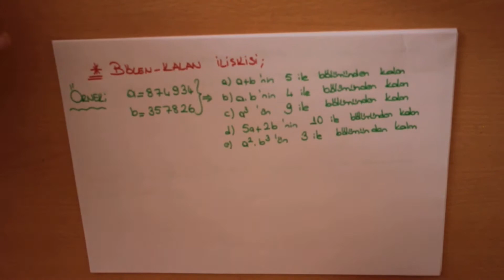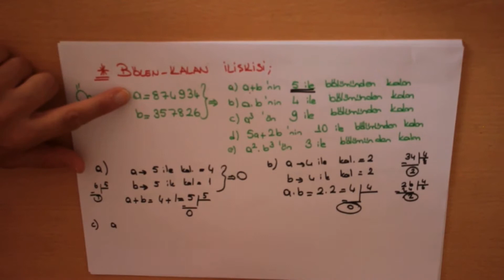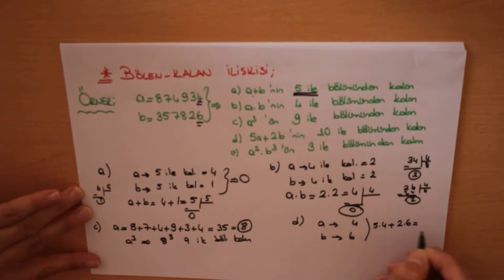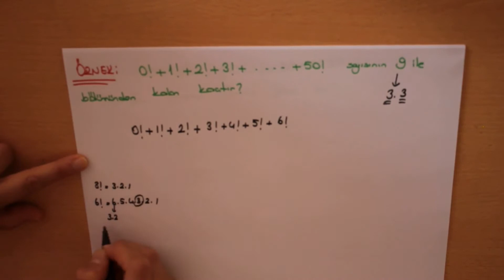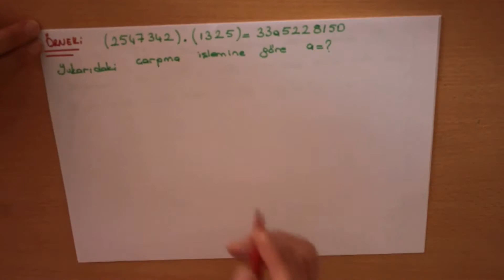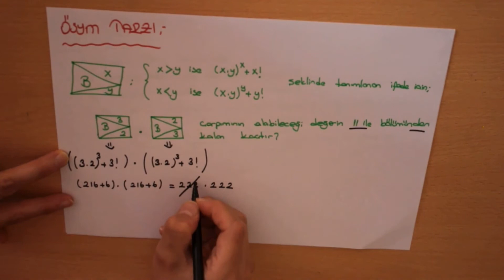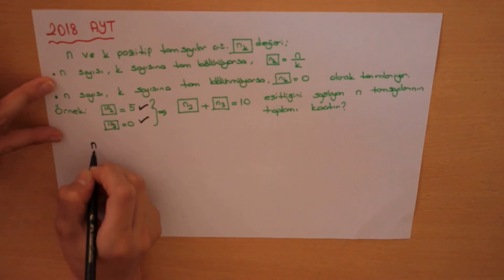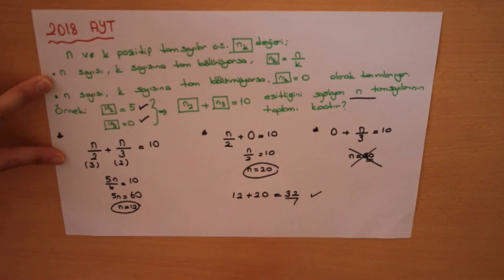Matematik TYT - Bölme ve Bölünebilme Kuralları 3 / Bölünebilme